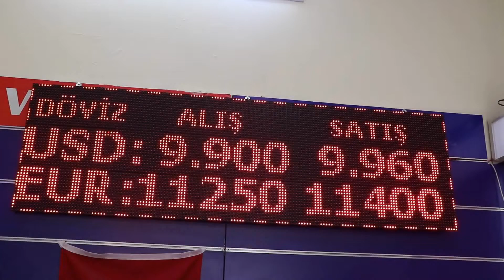Kendi rekorunu kırdı: doların engellenemeyen yükselişi